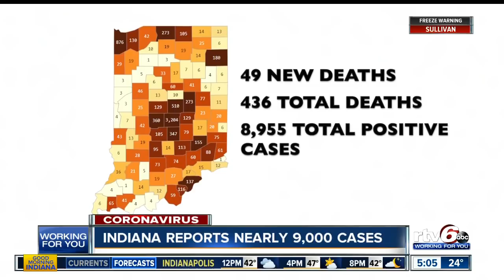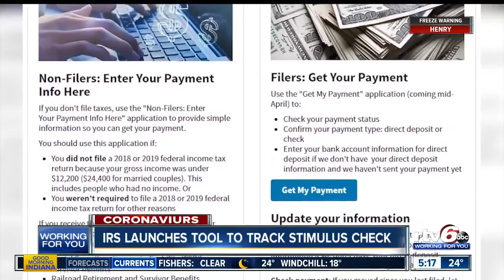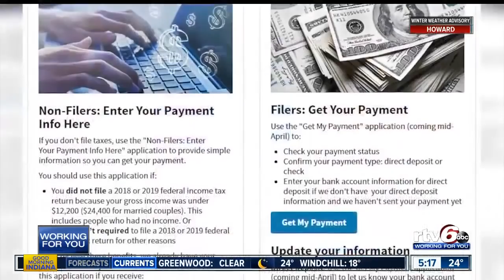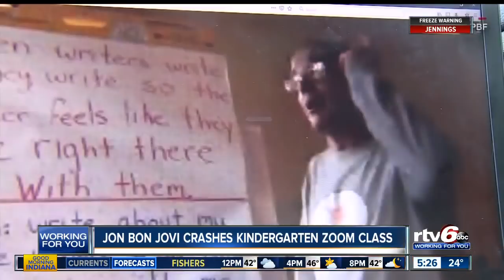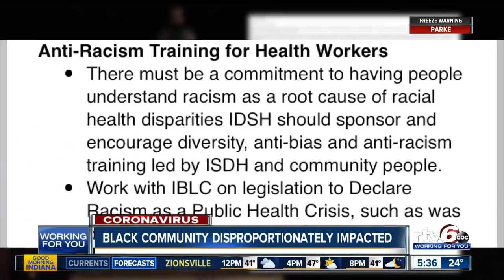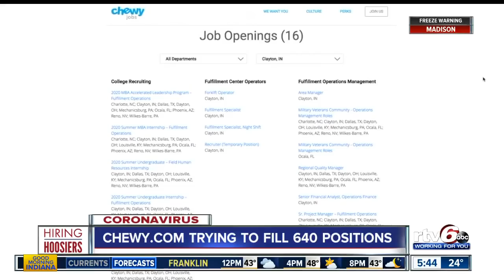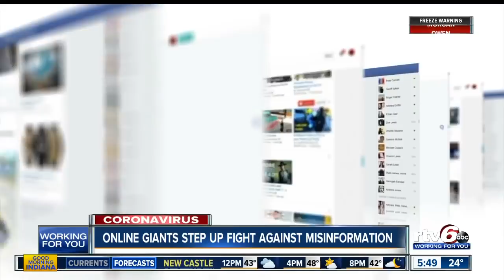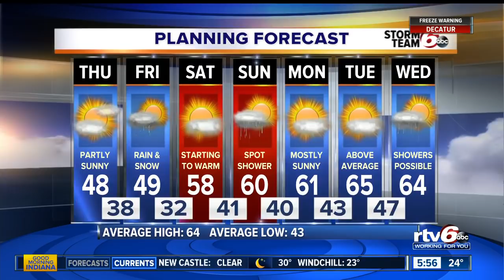Good Morning Indiana 5 a.m. | Thursday, April 16